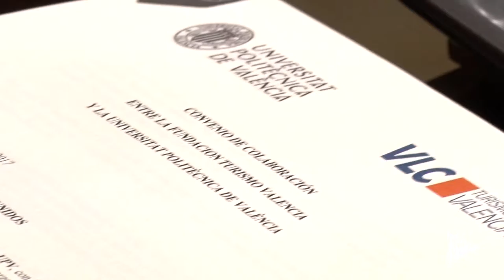Convenio Fundación Turismo - Noticia@UPVTV, 09-02-2017